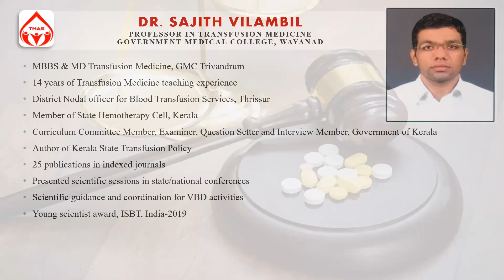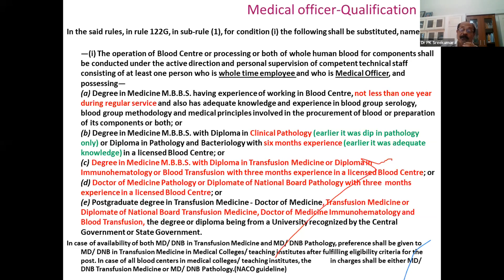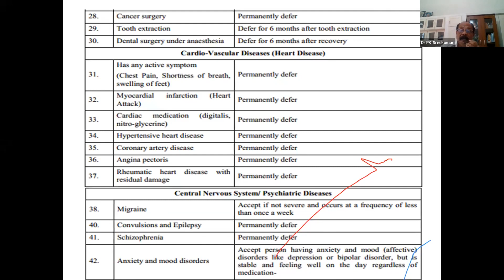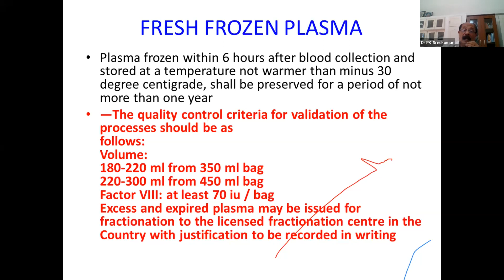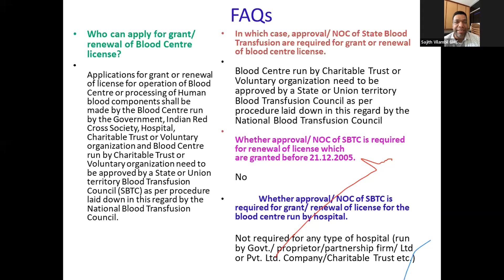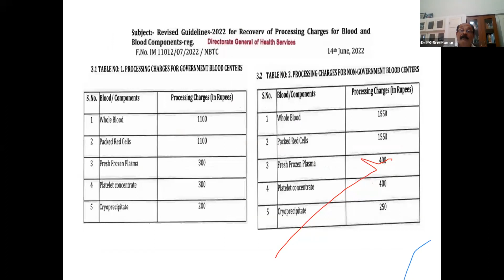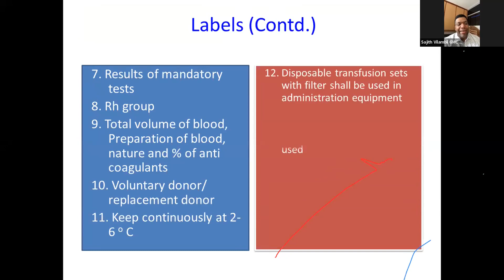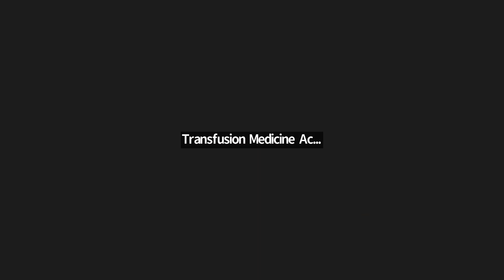Recent Amendments in the D & C Act and Rules pertaining to blood centers- Dr P K Sreekumar